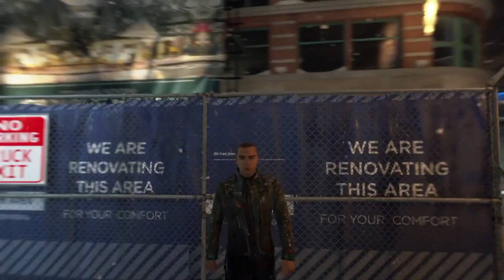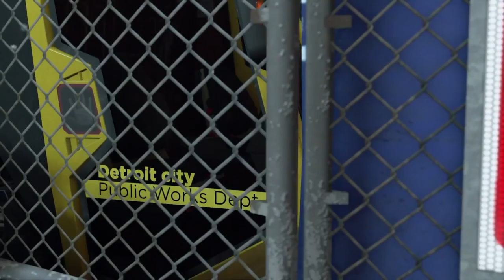Detroit: Become Human Episode 22 - Marcus X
We takin’ it to the streets